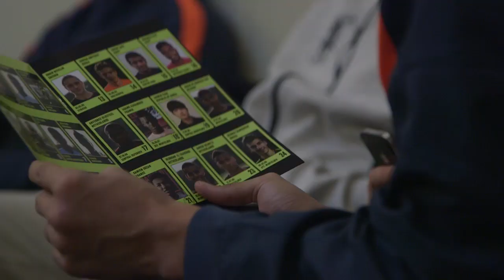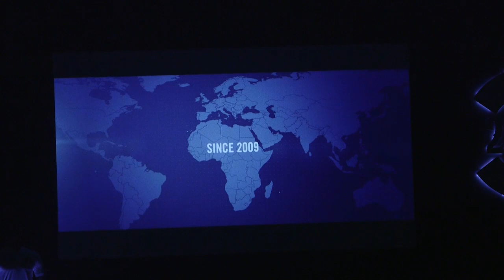Nike Most Wanted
Le Nike Most Wanted est un programme destiné aux meilleurs joueurs de football amateur de 16 à 21 ans.

Réalisation : Hamed Haidara